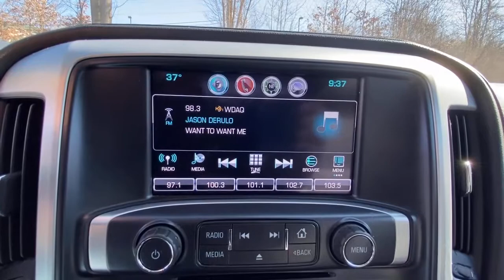2019 GMC Sierra_2500HD Carmel, Peekskill, Mount Kisco, Brewster, Mahopac, Mohegan Lake, NY GS0210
Onyx Black Used 2019 GMC Sierra_2500HD available in Carmel, New York at Meadowland of Carmel CDJR. Servicing the Peekskill, Mount Kisco, Brewster, Mahopac, Mohegan Lake, NY.
2019 GMC Sierra_2500HD 4WD Crew Cab SLT - Stock#: GS0210 - VIN#: 1GT12REY3KF238698